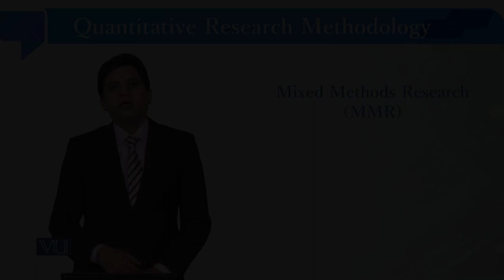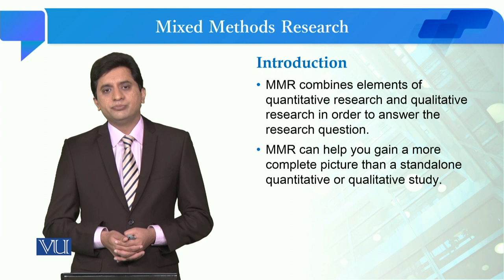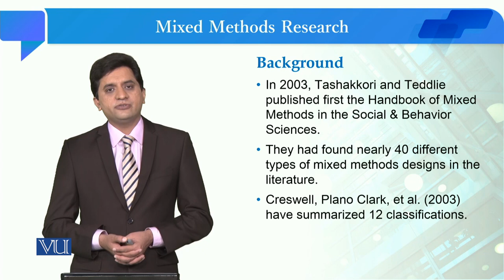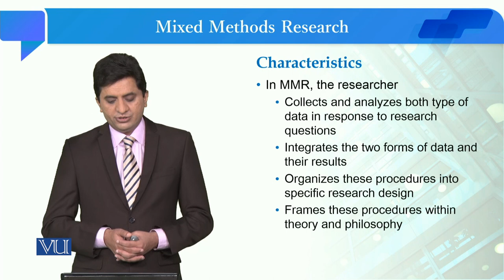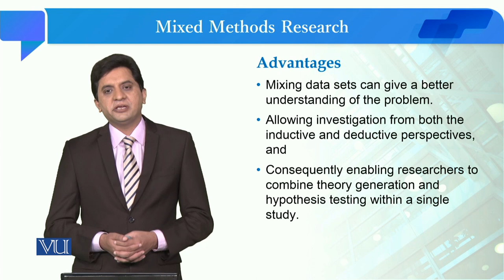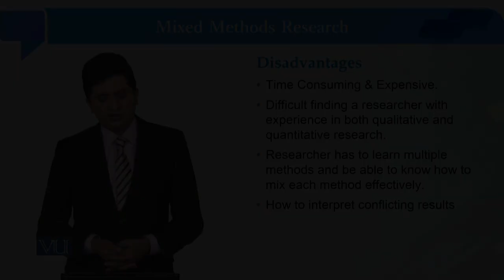Mixed Methods Research (MMR) | Quantitative Research Methodology | SOC509_Topic146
Topic146: Mixed Methods Research (MMR),
By Dr. Qaisar Khalid Mahmood